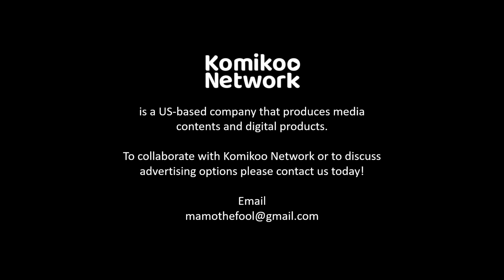Never Die | ኔቨር ዳይ | Episode 10 | ያበጠው ይፈንዳ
ባለፈው ሳምንት ሞቶ የነበረው ጫኔ ተነስቶ አሁንም ችግር አጋጠመው! የፈረደበት ጋሜ መፍትሄ መፈለጉን ቀጥሏል! በድጋሜ ይሞት ይሆን?

Chane died last week but he is alive now! However, he facing new challenges! As usual his buddy Game is searching for solutions. Would he survive this one again?

Never Die | ኔቨር ዳይ
ማሞ ቂሎ / Mamo the fool